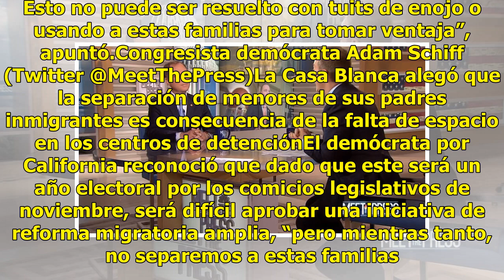EU explica causas para separar niños de padres migrantes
La Casa Blanca alegó que la separación de menores de sus padres inmigrantes es consecuencia de la falta de espacio en los centros de detención para mantener unidas a las familias. La asesora presidencial, Kellyanne Conway, insistió empero que la situación deberá ser resuelta con cambios en las leyes...